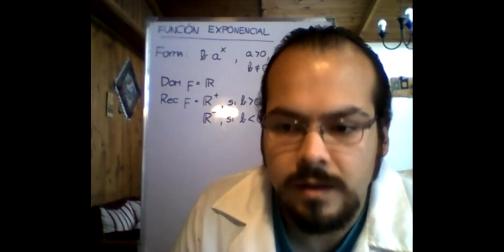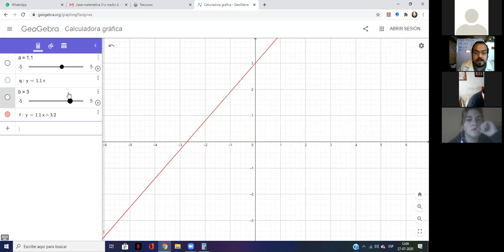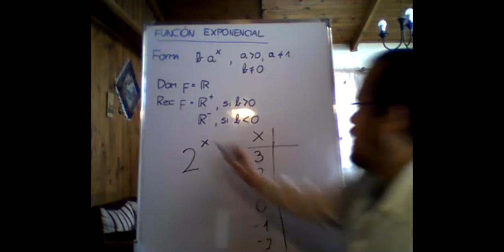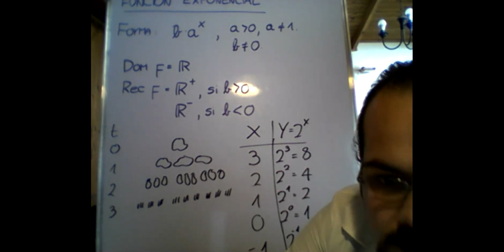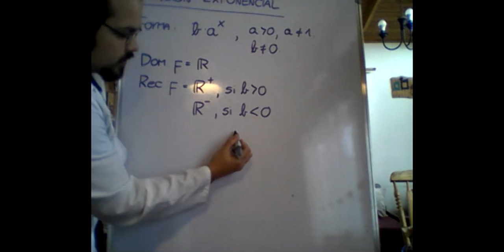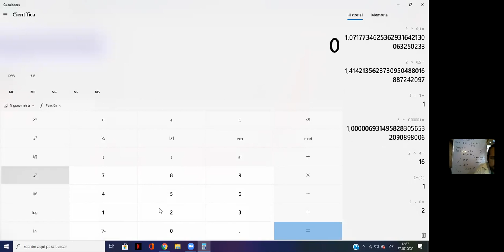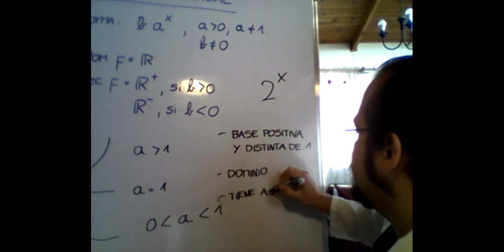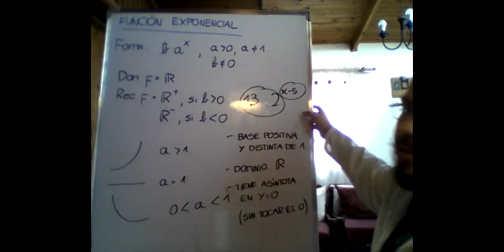zoom 3ro medio A Matemática 27/07